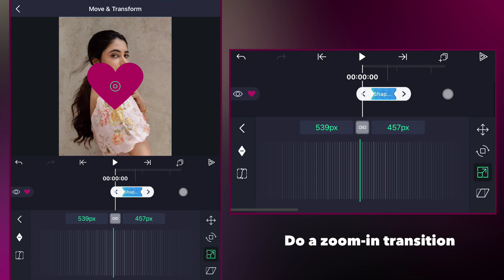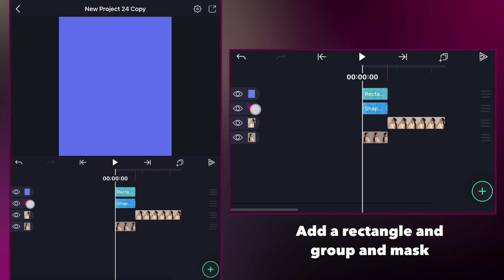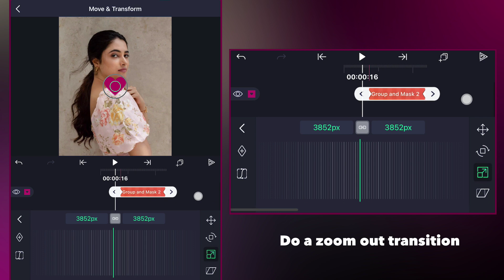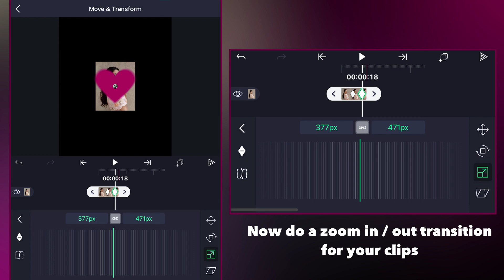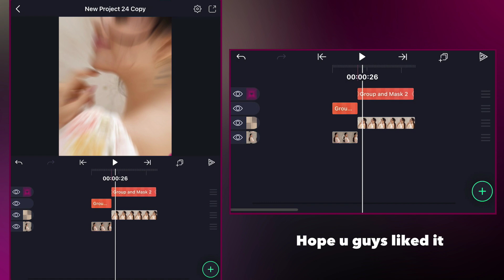Lovely Heart Zoom Transition 😍❤️ for Soft edits | Alight motion tutorial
Lovely Heart Zoom Transition 😍❤️ in Alight motion | Alight motion tutorial

Spread love